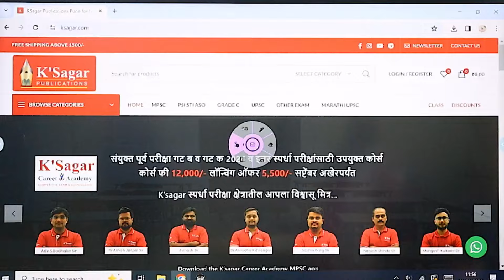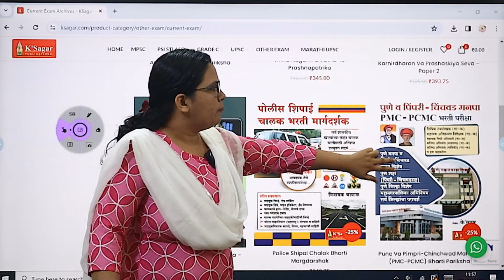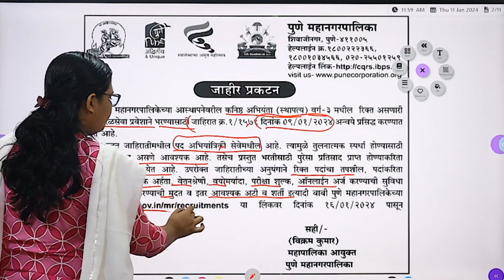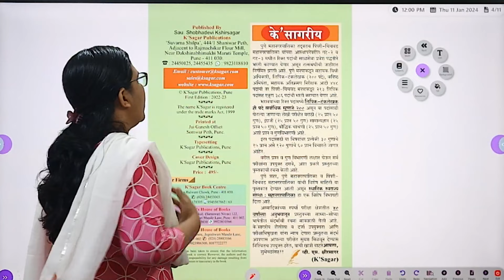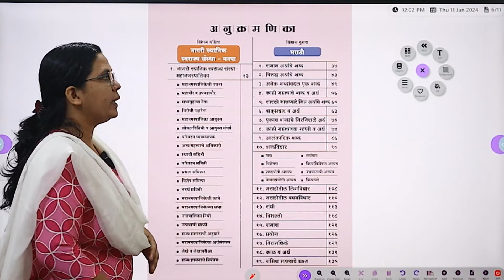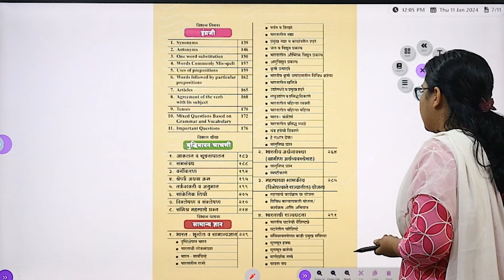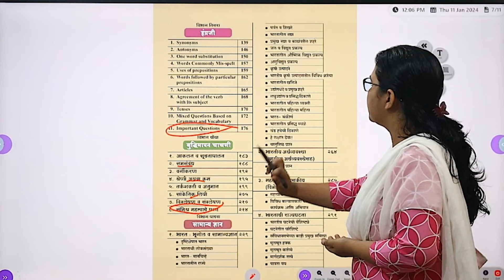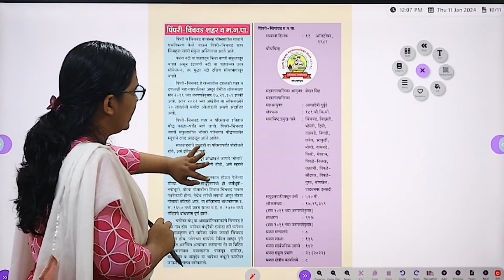पुणे महानगरपालिका भरतीpmc je recruitment 2024 | pmc je civil | pmc je update